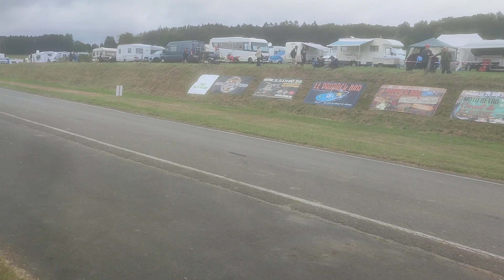Belgian Classic Trophy Gedinne 23-08-2024 réalisé par Nicolas Rouard